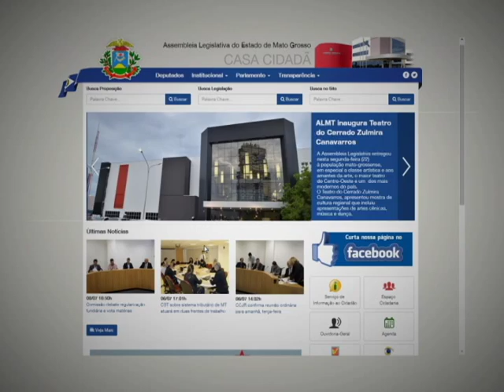Por dentro do Parlamento | Julho 2015 | Deputado Eduardo Botelho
Material produzido pela TV Assembleia para divulgação das atividades de seus parlamentares.